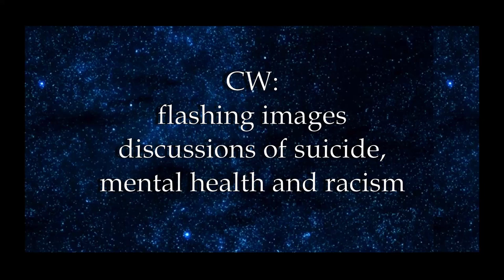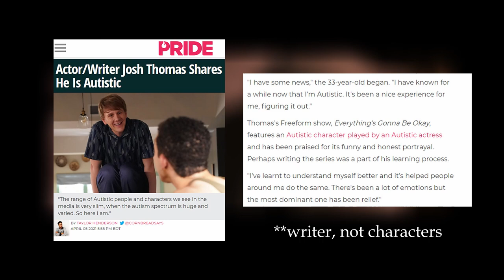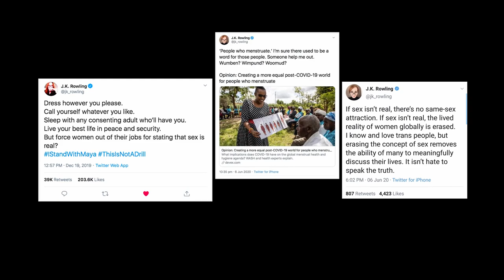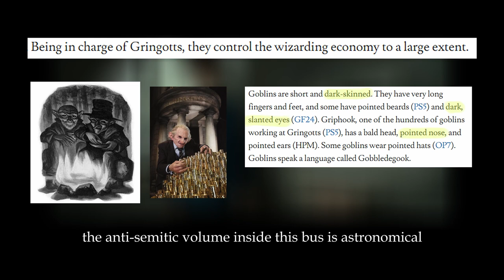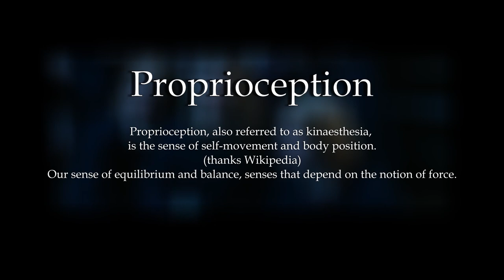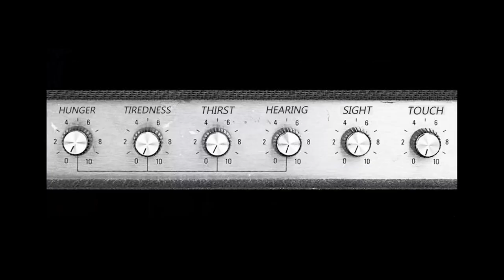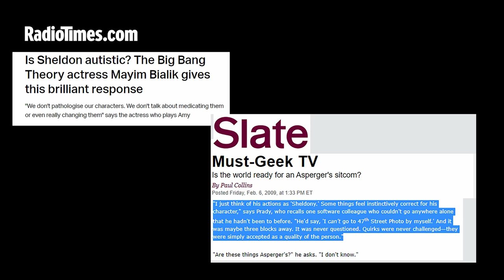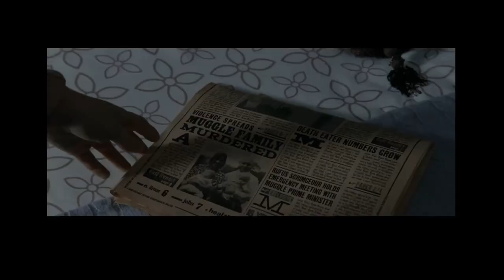Neurodiversity, white feminism and Hermione Granger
Genuinely everyone should read 'Conflict is not Abuse' it's rly rly good.
(all this and I don't even like Hermione that much)

Idk if I'll ever top the amp images to try and explain the difference between an NT and ND brain

References;

JK Rowling's transphobic article 'JK Rowling writes about her reasons for speaking out on sex and gender issues'

Transphobia in Britain articles;
THEM - A Surge of Transphobia is Endangering Trans People in the UK
Pink News - How Did Britain Become so Transphobic?

White Feminism Articles;
Harpers Bazaar - What is Toxic White Feminism?
Teen Vogue - Signs at the Women's March on Washington Called Out White Feminism

Biography - Harry Potter: The Real-Life Inspirations Behind JK Rowling's Characters
Chamber of Secrets DVD interview with Steve Kloves and J.K. Rowling, February 2003 transcript
Autism References;
Scientific American - Does Autism Raise the Risk of PTSD?
Huffington Post - People with Autism More Likely to be Lonely
TikTok used at 25.08 is by @kimberlypizzo

Autistic Characters Articles;
Radio Times - Is Sheldon Autistic?
Slate - Must Geek TV - Is the World Ready for an Asperger's Sitcom?
Vox - I Have Autism. Watching TV Helped me More Than Therapy
Salon - Autism in Pop Culture Has Come a Long Way. But There's Still Room to Grow.
Vulture - Community's Dan Harmon Discovered He Had Asperger's While Writing Abed's Character

Watch Bo Burnham's Inside for the references with him

Different interviews with Jowling Kowling Rowling referenced;

And finally, books;
Conflict is not Abuse - Overstating Harm, Community Responsibility, and the Duty of Repair by Sarah Schulman.